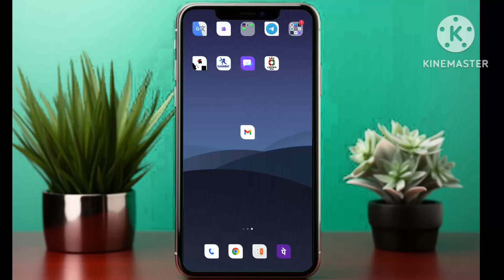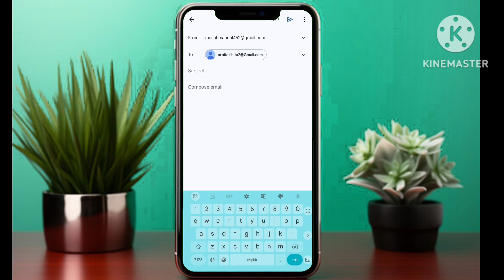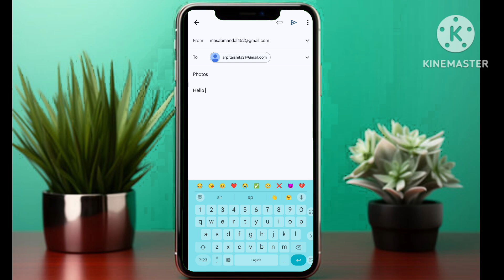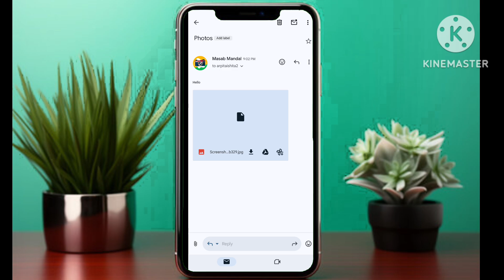Gmail id Se Message kaise karen - How to message Gmail id | Masab Yt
Gmail id Se Message kaise beje
Gmail id Se kisi aur ko message kaise kare
Gmail id Se Message kaise karu
Gmail id se sms kaise karen
Gmail id se message karne ka tarika